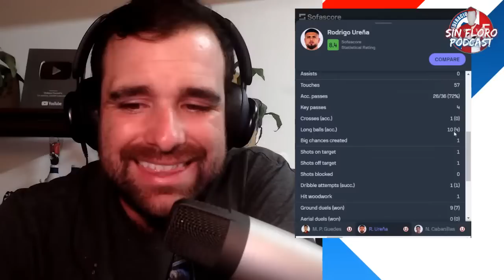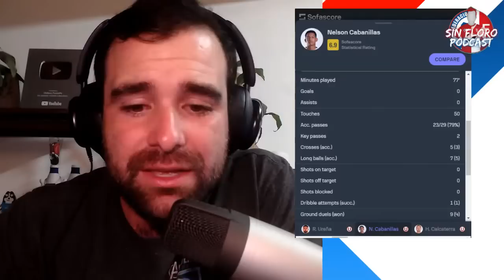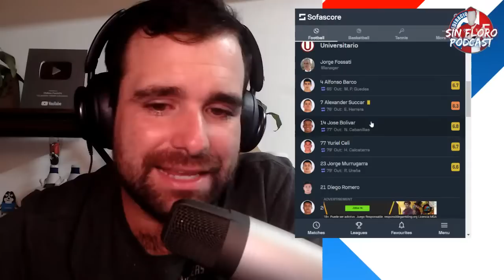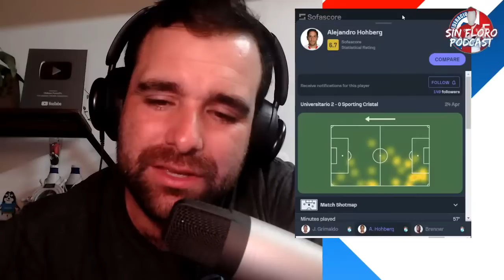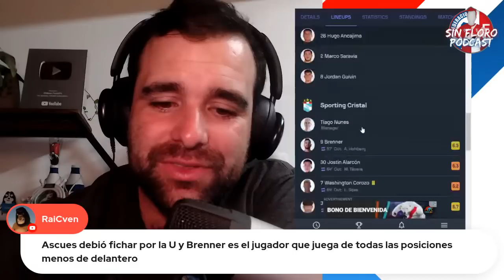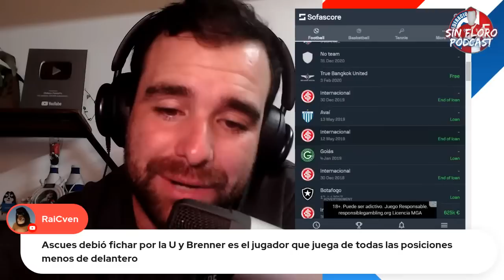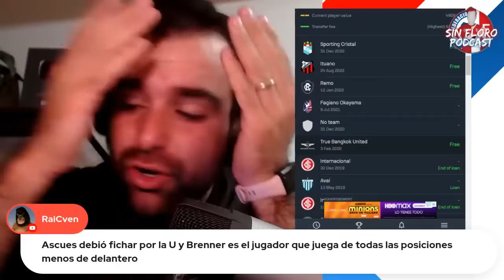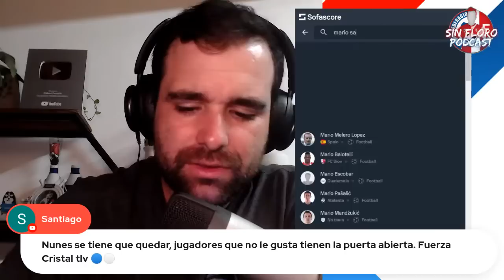Universitario vs Sporting Cristal | En Vivo y en Caliente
Análisis Postpartido del clásico entre Cremas y Rimenses